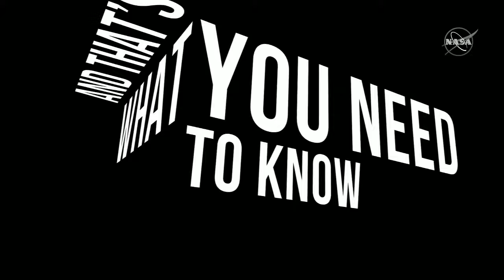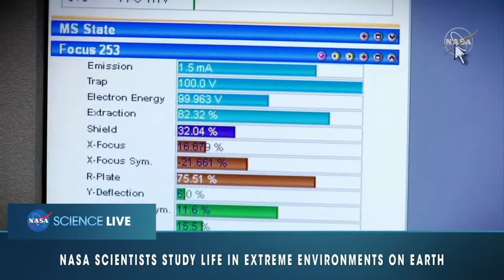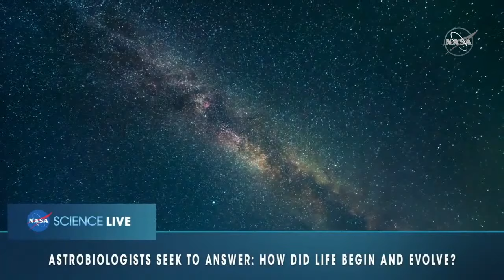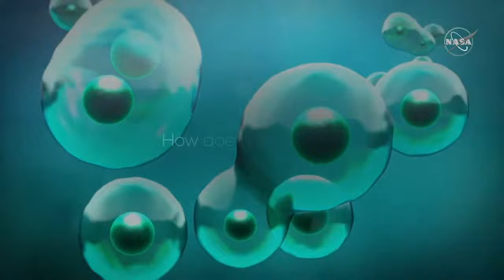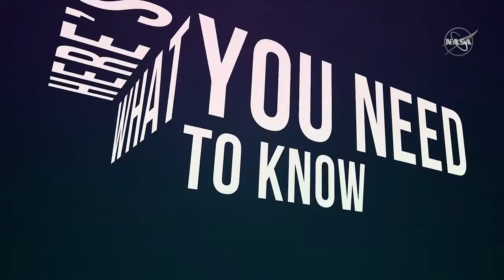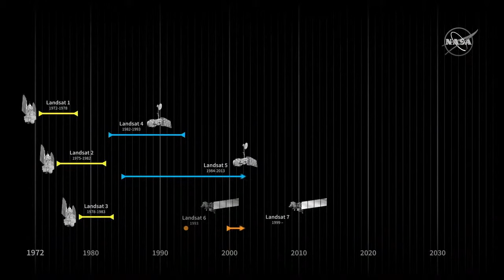NASA Science Live: Modern-Day Explorers Search for Life Beyond Earth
Is there life beyond Earth? NASA has been sending spacecraft to the far reaches of our solar system in search of an answer. But extreme forms of life on our own planet might reveal secrets of how life could form beyond Earth. Meet two NASA women who have ventured on remote expeditions and traversed Earth’s most extreme landscapes in the name of science and astrobiology. Send in your questions using askNASA on Wednesday, March 31 at 3:00 p.m. EST, and tune in to hear from host and science communicator Kellie Gerardi.

Dr. Darlene Lim blends her field science research with future human-robotic spaceflight concepts to the Moon and Mars. She’s gone for runs on 6 out of the 7 continents on Earth.

Dr. Jackie Goordial looks for life in extreme environments to understand its limits, and where and how we could find life beyond Earth. Despite doing research at sea for weeks, she still gets very seasick and didn’t learn how to swim until later in life.